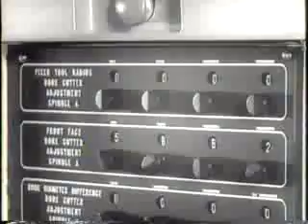'Dead' Atom-Bomb Hits US Town 1958/3/13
1) B-47 a-bomb fell on house in SC, first such accident
2) Los Angeles - automatic control of machine tool production line, using punched tape, developed by Hughes Aircraft Company (partial newsreel).